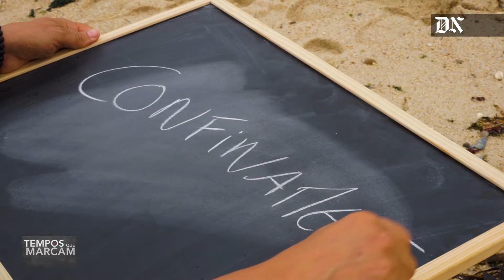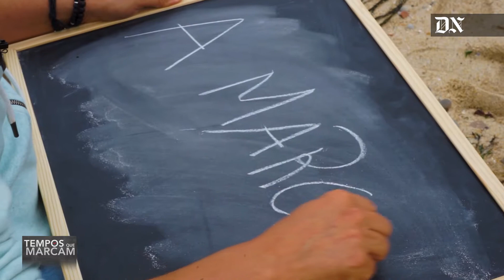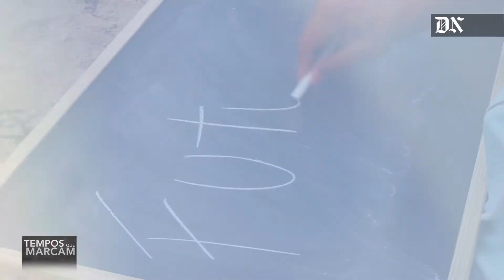Tempos que Marcam - PGM 23 - Por Hélder Reis, Apresentador de Televisão